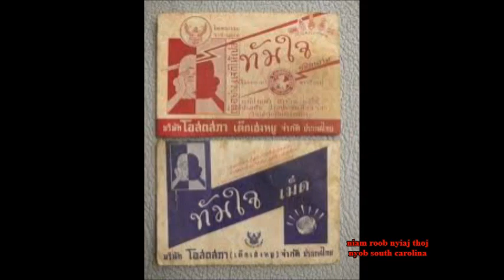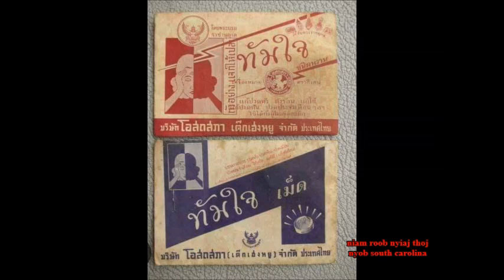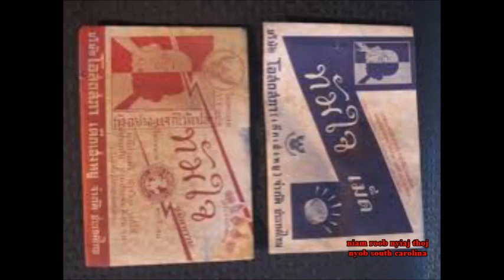Qhia Tshuaj Zoo Mob Ua Kub Ua No Zoo Mob Ua Npaws Ruam Zoo Tiag Tiag